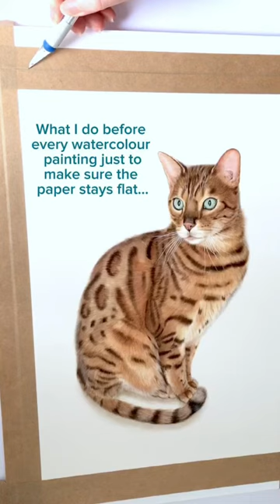Giving my paper a ‘bath’ before painting…